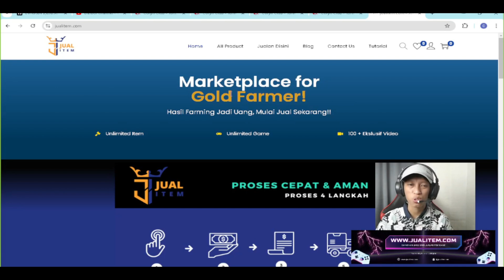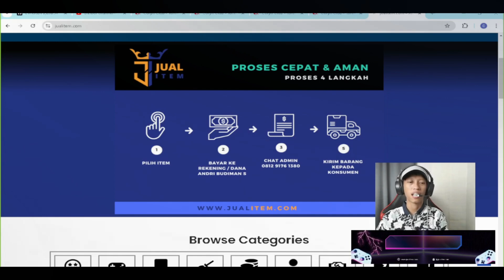Lokasi / Spot Farming Rekomendasi Para Sepuh Toram Online Cuma Dapat Segini 😆 Awas Tersesat!!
Jual Item di Jualitem.com Gratis

• Deskripsi Video •